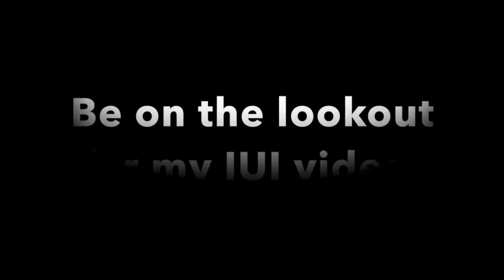TTC Update: CD16 Follicle Scan!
This video is about CD 16 Follicle Scan